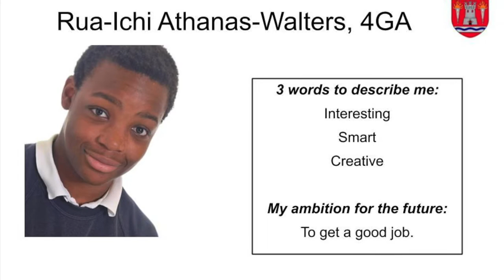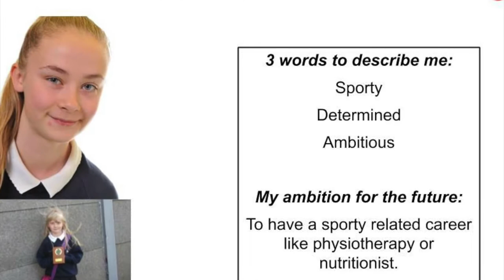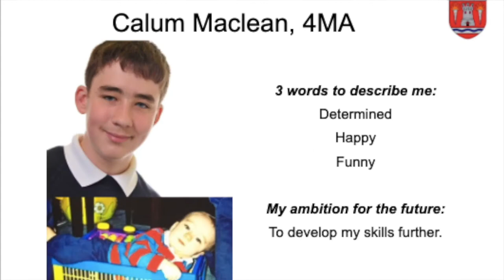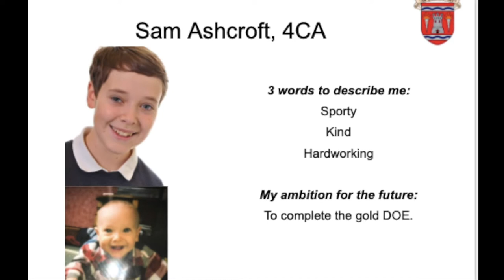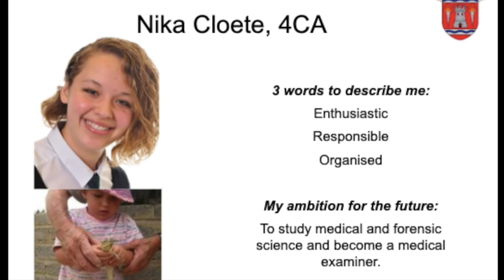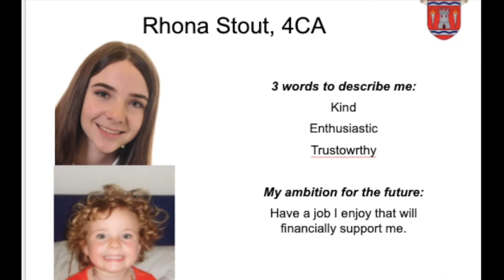S6 Leavers Video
A video to say cheerio to our S6 pupils in 2020